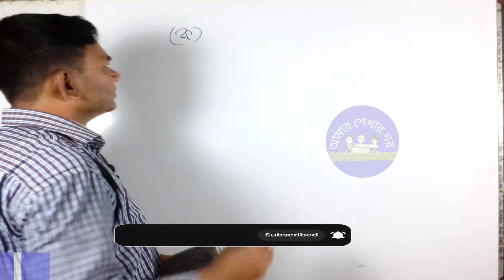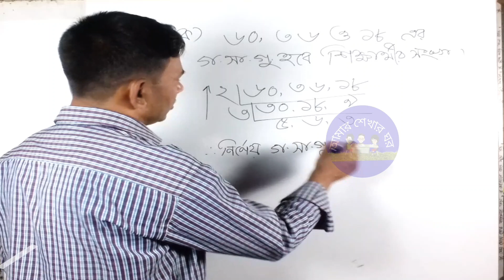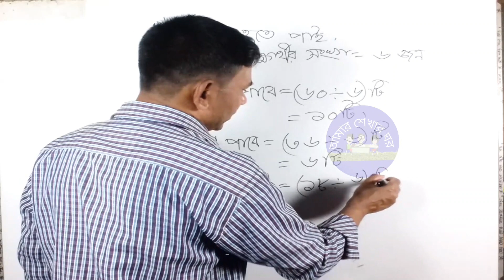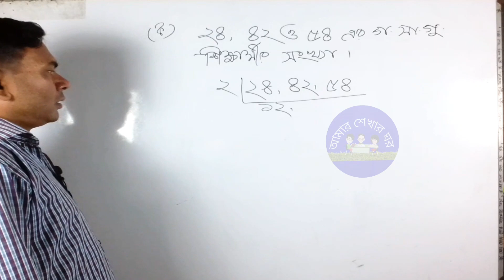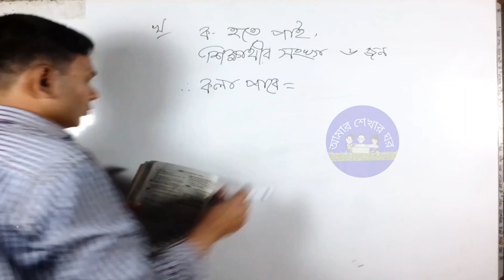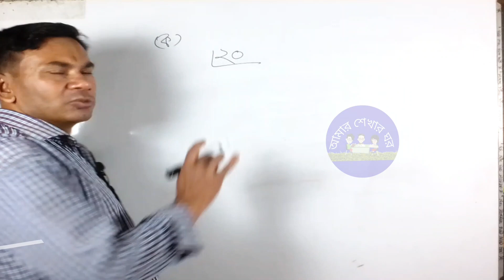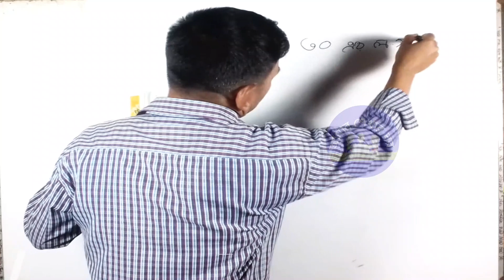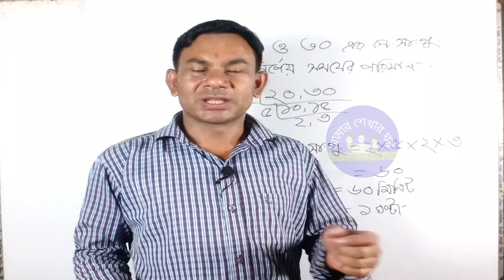৫ম শ্রেণিরগণিত অধ্যায় ৫ এর সৃজনশীল প্রশ্নে সমাধান |৫ম শ্রেণিরগণিত অনুশীলনী ৫ সৃজনশীল প্রশ্ন ও উত্তর।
৫ম শ্রেণির গণিত অধ্যায় ৫ এর সৃজনশীল প্রশ্নের সমাধান |৫ম শ্রেণির গণিত অনুশীলনী ৫ সৃজনশীল প্রশ্ন ও উত্তর। class 5 math chapter 5 srijonshil somadhan.
পঞ্চম শ্রেণির গণিত ৫ অধ্যায় এর অনুশীলনী ৫ এর আলোচনা শেষে সৃজনশীল প্রশ্ন আলোচনা করা হচ্ছে এবং সেই সাথে সমাধান করে দেওয়া হচ্ছে। আশাকরি শিক্ষার্থীদের উপকারে আসবে।